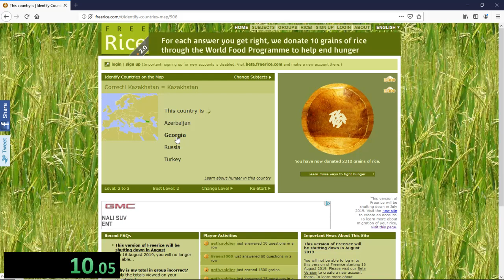Freerice - Geography 2.0 (10 Questions, Countries on the Map) 0:13.967